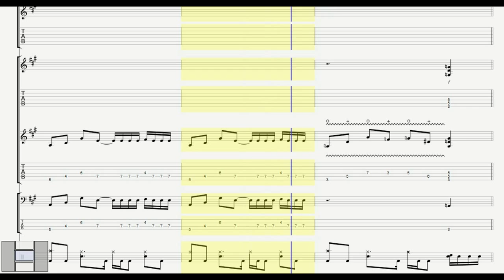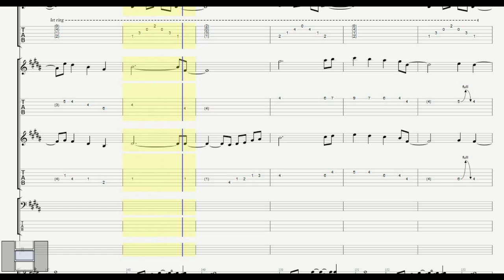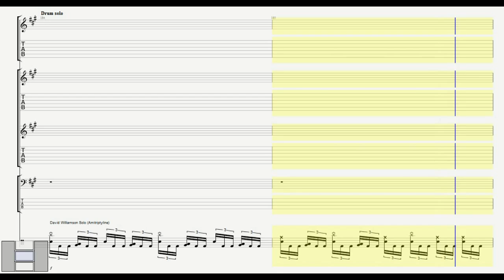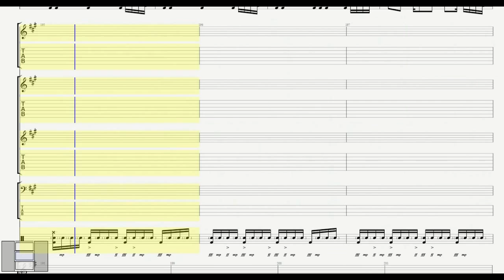Fowler - Tick Tock || Multi-track Gp6 file + Wave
Voici le tout premier vidéo du channel Fowler !

Partitions de toutes les pistes de la chanson Tick Tock visionnées avec Guitar Pro 6 accompagnées d'une version wave générée par ce même logiciel.

Les paroles sont en cours, des petits détails sont encore à être ajoutés, mais en gros nous avons ici le produit fini. Voici toutes les parties décortiquées :

Intro [7 Bars]: Arthur joue le riff toute le long mais Jay et Leaf jouent une mesure sur deux (Leaf fait l'harmonie et moi la bass normale). No drums, U mad ?

Verse 1a [7 Bars]: Tout le monde embarque à l'unisson, pas de paroles (car il faut bien introduire le riff).

Verse 1b [7 Bars]: Même chose mais Leaf joue l'harmonie.

Verse 1c [7 Bars]: Alternance [ chant (Leaf) + bass (Jay) ] et riff [ Lykos seul]. Drum tout le long.

Pre-Chorus 1 [4 Bars]: Leaf joue les accords du chorus seul (ça peut aussi être Lykos).

Chorus 1a [8 Bars]: NOUVEAU !! Tout le monde embarque sur le chorus, et a priori Leaf joue les accords avec Lykos ET chante.

Chorus 1b [8 Bars]: Même chose mais sans le chant et Lykos joue le mini-solo diabolique muhaha.

Chorus 1c [4 Bars]: Fin de ce chorus démonique avec des doubles pédales de la mort. Peut-être aussi chants (tout dépendant de mes lyrics).

Verse 2a [7 Bars]: Comme Verse 1b

Verse 2b [7 Bars]: Verse normal mais Leaf joue pas et chante.

Rock Part 1a [8 Bars]: Le nom le dit on joue normalement, no singing.

Rock Part 1b [6 Bars]: La suite du rock part, mais Leaf chantera sûrement.

Rock Part 1c [8 Bars]: Rock Part 1a mais Lykos entamme Los Solos

Rock Part 1d [6 Bars]: Comme Rock Part 1a pis on fini en faisant un gros La-Miiiiiiii.

Interlude a [8 Bars]: Leaf met sa guit sur le clean ou prend sa semi-acoustique.

Interlude b [12 Bars]: Lykos l'accompagne avec son lead.

Interlude c [8 Bars]: Possiblement chanté. Lykos joue des accords.

Interlude d [8 Bars]: Jay embarque sur une guitare élec. et il joue la mélodie. Lykos continue les accords.

Interlude e [16 Bars]: Jay et Lykos joue la mélodie harmonisé (jizz de satisfaction).

Pre-Chorus 2 [4 Bars et +]: Petit retour du drum qui fait des croches de snares pour qu'on fasse
le gros F# en même temps (on prendra plus notre temps en vrai pour que Leaf retourne en guit électrique). Petit riff weird à apprendre.

Chorus 2a [8 Bars]: Chorus normal, mais Lykos fait du méga tapping diablolus.

Chorus 2b [4 Bars]: Pure heavyness (comme Chorus 1c, mais différent pour Lykos).

Chorus 2c [8 Bars]: Chorus normal et Leaf chante.

Chorus 2d [4 Bars]: NOUVEAU ! Double-pédale, Leaf joue pas (pour laisser peu à peu de la place au drum).

Drum Solo: Frank improvise like a boss pour le temps qu'il veut (ici ya des exemples).

Rock Part 2a [8 Bars]: Comme 1a.

Rock Part 2b [6 Bars]: Comme 1b.

25/01/12